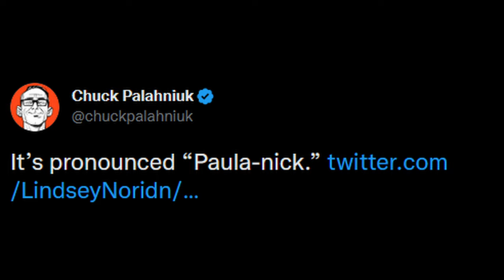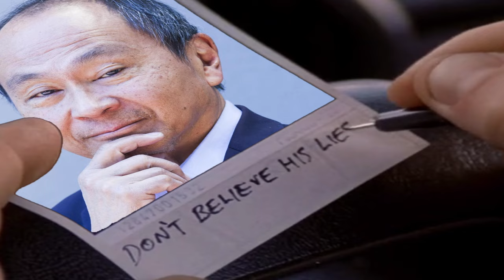The Queer Subtext of Fight Club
In this video essay, we examine the queer themes in the movie Fight Club and finally declare it bonafide LGBTQ+ cinema.

-- MUSIC USED --
DJ Quads - Blushes
AERØHEAD - Lost Memories
EVOL - Sleep Away
Colourful Flowers – Tokyo Music Walker

-- CHAPTERS --
00:00 - 01:34 Intro
01:34 - 12:15 The Odd Queer Out
12:15 - 17:04 Queerness & Violence
17:04 - 18:20 In Conclusion (Club)